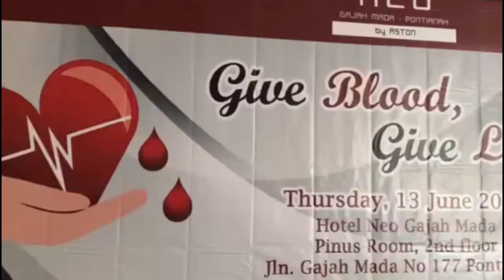Kegiatan Donor Darah Hotel Neo Jelang Perayaan Ulang Tahun ke 2